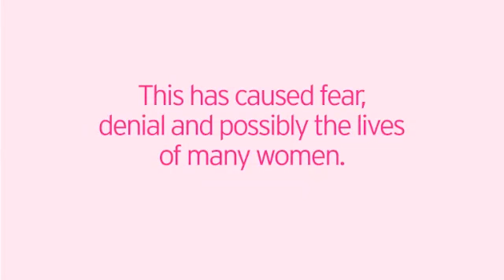Portraits in Pink Exhibition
There has been a culture of silence about breast cancer in the Indian and Sri Lankan community. This has caused fear, denial and possibly the lives of many women.

As a result, women from Indian and Sri Lankan backgrounds have one of the lowest breast screening rates in New South Wales.

The Pink Sari Project, which is led by NSW Multicultural Health Communication Service and its partner organisations, with support from Blacktown Arts Centre and Blacktown City Council aims to raise awareness about breast screening among the Indian and Sri Lankan communities.

Portraits in Pink is a photographic exhibition to celebrate the stories of 14 breast cancer survivors from the Indian and Sri Lankan community in New South Wales.

Blacktown Arts Centre,
78 Flushcombe Rd, Blacktown
24 August - 5 September 2015

Music acknowledgement: 'Kal Ho Na Ho' by Janakan Raj (The Eastern Empire)